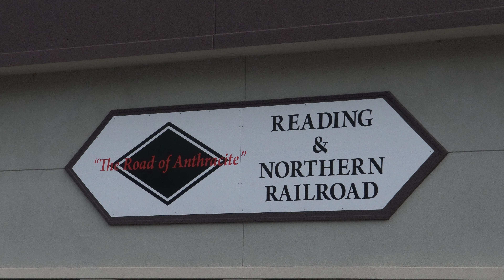Reading and Northern #2102's First Iron Horse Ramble to Tunkhannock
On Saturday, June 22nd, 2024, Reading and Northern Railroad's 4-8-4 "Northern" type steam locomotive, ex-Reading T-1 #2102, led the second Iron Horse Ramble of 2024 from the new Nesquehoning Regional Railroad Station to Tunkhannock, PA and return!

This trip would prove to be full of new experiences for the railroad, passengers, and railfans alike! Firstly, this was the first Iron Horse Ramble to travel on a different route besides the traditional Reading to Jim Thorpe route, as well as the first train to depart the new station at Reading and Northern's Nesquehoning Campus. Additionally, it was the first time since 2102 was restored to operation in 2022 that it traversed on any trackage north of Jim Thorpe.

Perhaps the most impressive thing about this trip, however, was the fact that it was likely the first time that a locomotive as large as 2102 traveled between Pittston and Tunkhannock, PA since the days of the Lehigh Valley Railroad in the early 1950s!

This Iron Horse Ramble excursion proved to be an 11-hour all-day venture for its passengers! Departing promptly at 9am, 2102 led its 17-car train of 700 passengers north through the Lehigh Gorge to White Haven, over Penobscot Mountain, through Pittston, and North along the Susquehanna River to Tunkhannock. Once arrived, passengers were able to disembark the train and explore the events of Tunkhannock's 43rd Annual Founder's Day Festival during a three-hour layover.

There were also some unique operations that took place to make this excursion successful. In the early morning, 2102 as well as diesel locomotives #2014, #270, and #275 shoved the entire rambles consist south from Jim Thorpe to Nesquehoning prior to passenger boarding. Once arrived at Nesquehoning, the diesel locomotives were set off on a side track to be used in the evening for night switching maneuvers, and 2102 reversed to connect to the passenger consist and prepared to depart at 9am.

Additionally, when the train got to Penobscot, two SD50-2s connected in front of 2102 and were utilized for their dynamic breaks on the steep downgrade from Penobscot Mountain going into Pittston. Once arrived in Pittston Yard, the diesels were removed for 2102 to lead north to Tunkhannock. These operations were reminiscent of the original Iron Horse Rambles of the Reading Railroad days, which utilized diesel helpers or motive power during portions of the excursions.

Overall I feel that this chase went decently well; I was not able to get every shot I had planned, however, I was able to capture several epic moments, especially on the southbound trip!

If you're curious to see what the perspective of this trip was like from onboard the train, please feel free to check out my good friend @JamieMakin's channel to see her video of the ride!

Additionally, if you are interested in riding behind 2102 yourself or would like to ride a train along this route, feel free to visit Reading and Northern's to get more information.

I hope that you enjoy this historic Iron Horse Ramble with the famous T-1 #2102!!

0:00 JTNQ and JTEX shove Iron Horse Rambles Consist south from Jim Thorpe to Nesquehoning
1:56 Setting off diesel locomotives 2014, 270, and 275 to allow 2102 to connect to the passenger consist
5:26 Intro to the day
6:39 A brief look around Nesquehoning Station/Campus
7:50 The crew adds the White Flags to 2102
9:06 5-minute warning whistle
9:51 2102 Departs Nesquehoning as train NQTK
12:55 Climbing through White Haven at D&L Trail Access
14:18 Passing through Glen Summit
15:39 Diesel crew PETK is added to 2102 in Penobscot (#5018 and #5019)
18:58 Passing the Wilke-Barre/Scranton Regional Railroad Station
21:19 Cruising through Ransom Township
22:14 Arrival in Tunkhannock, PA
26:24 PETK arrives to take 2102 south for servicing
30:16 2102 returns later to couple to the rear of the train
32:42 Preparing to depart Tunkhannock tender first
33:33 Just me and a curious deer waiting for the 02' in Falls, PA
36:19 Turning 2102 on the wye in Pittston with the wig wag crossing
37:38 Departing Pittston to head South
40:18 Oak St, Pittston (Wide open throttle!)
41:44 Solomon's Gap
42:58 JTPI departs for Pittston
43:28 2102 departs Penobscot for Nesquehoning
45:16 White Haven, PA
46:46 Nesquehoning Tunnel
48:42 Outro